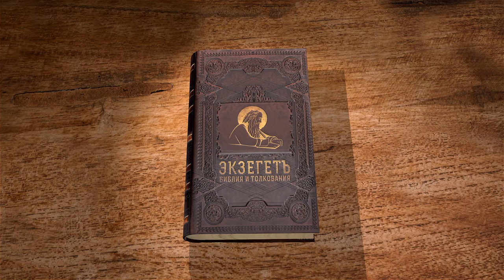1-я Маккавейская книга. Глава 13. Андрей Десницкий. Ветхий Завет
После гибели Ионафана главный вопрос - не развалиться ли хрупкое единство? Вновь один из полководцев селевкидов идёт на иудеев. Остается Симон, один из братьев-полководцев маккавейских, на него обращаются все взоры.
Симон собирает народ в Иерусалиме и произносит ободряющую речь. Теперь он готовиться оборонять иудейскую столицу.

Слушайте лекцию библеиста и переводчика Андрея Десницкого.